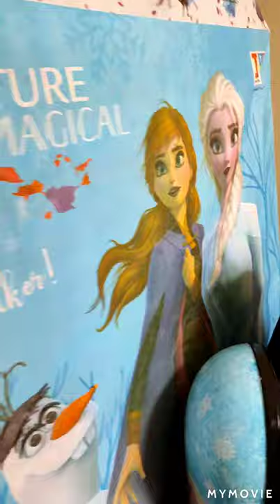Tent house tour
if you liked this video don't forget to like share and subscribe and turn on post notification so whenever I post a new video you will be the first one to watch it byee lo you.